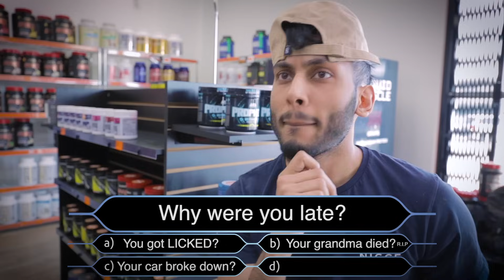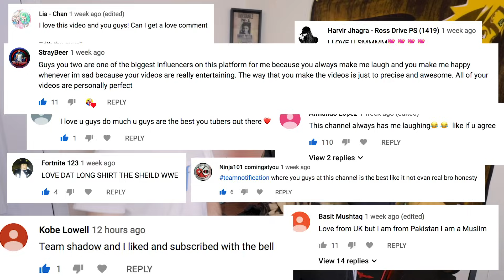Types of Co-Workers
No matter what kind of job you have you’ll always have those types of co-workers that just suck. We all know the co worker who calls in sick when they’re clearly not sick, the new kid and the one who’s constantly late. We also may have the snitch coworker (aka 6ix9ine) who tells on his friends for his personal gain.

We’re giving away new Free Refills tees that are not available anywhere else to 5 of our fans! Here’s how to enter:
✅Follow both @rawisdanny + @thisisranvir on Instagram
✅Comment “🥤” on both our newest IG photos

VISIT BULLDOG NUTRITION BRAMPTON TODAY:
543 Steeles Ave E #2, Brampton, ON L6W 4S2

OUTRO MUSIC
A'Donzo - All I Want